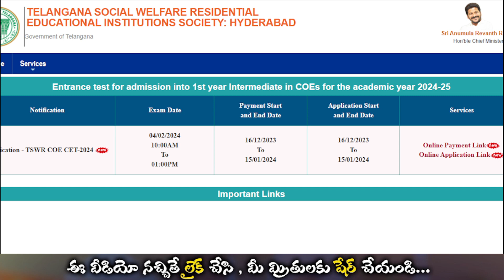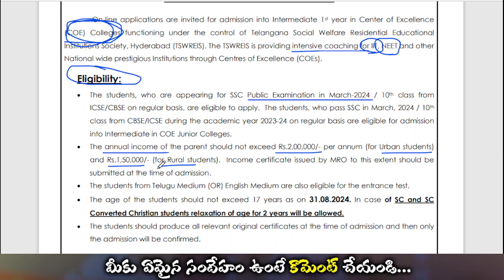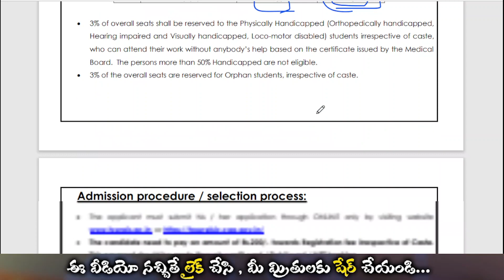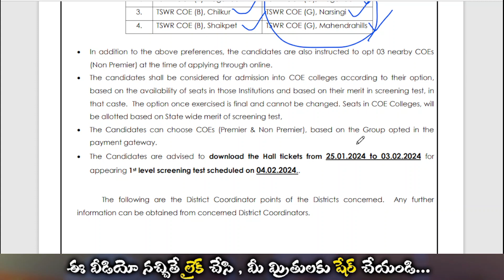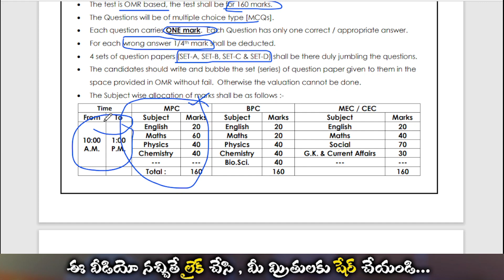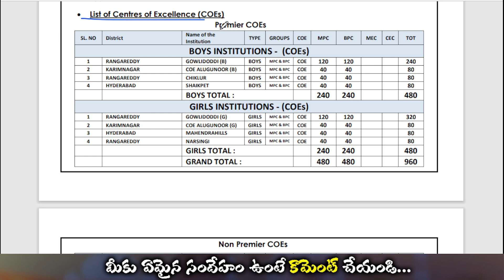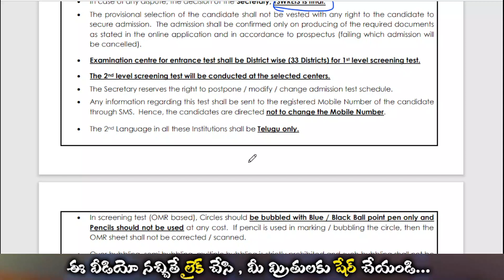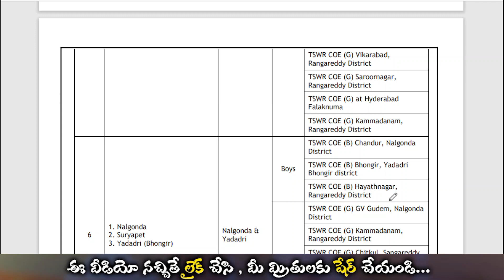TSWR COE CET 2024 Prospectus | Application Information